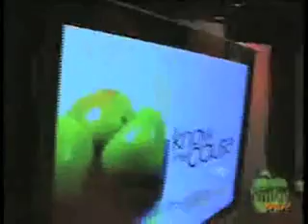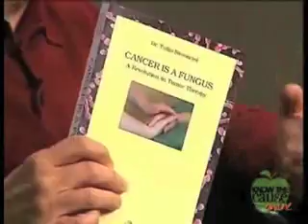Cancer is Fungus 1 of 2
A prominent Italian oncologist explains his view that cancer is fungus and can be easily treated.  Fascinating viewing.

For more, see Dr. Mercola's site.